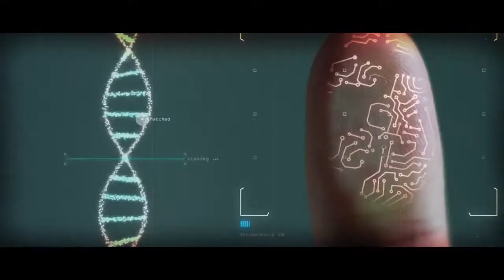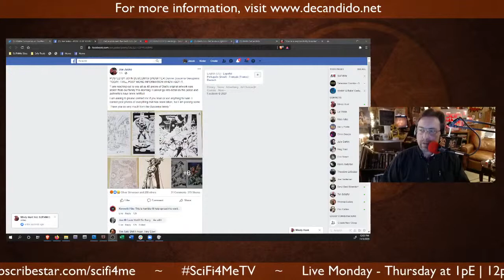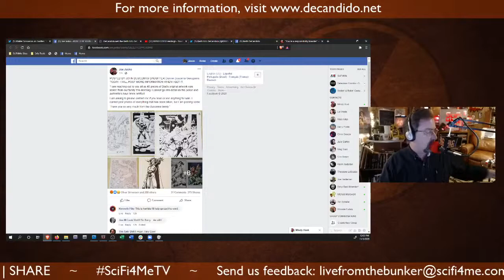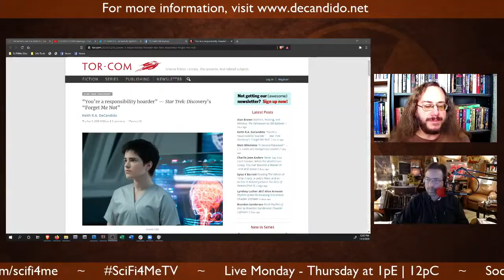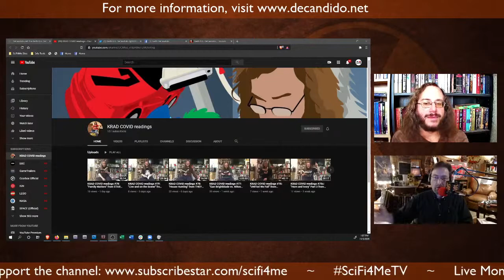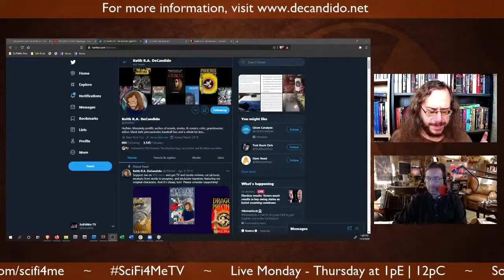LIVE FROM THE BUNKER #169: Reading & Writing with Keith R.A. DeCandido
From Star Trek to Alien to his own original fiction, Keith R.A. DeCandido is a prolific author, editor, blogger, and more. And he's stopping by to share what he's been up to lately. Maybe we'll even get a karate lesson?

Join us for an all new expedition into genre culture, where we elevate the conversation by going deep.